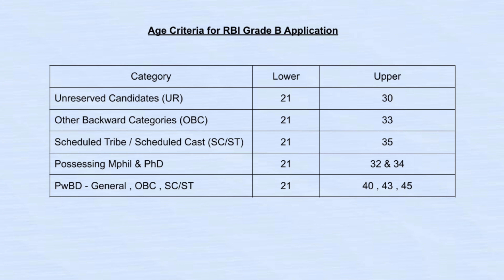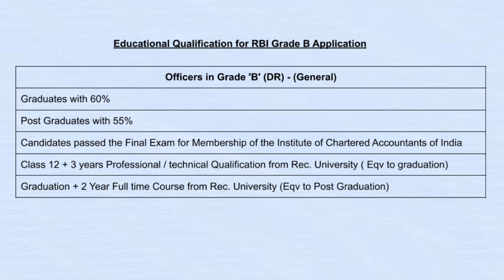RBI GRADE B പരീക്ഷക്ക് ആർക്കൊക്കെ ആപ്ലിക്കേഷൻ അയക്കാം | RBI GRADE B ELIGIBILITY